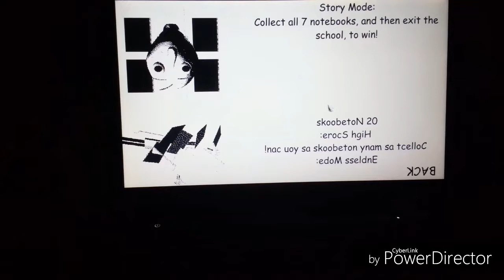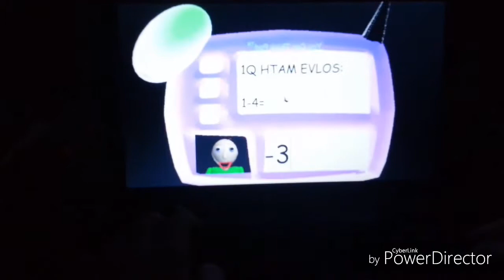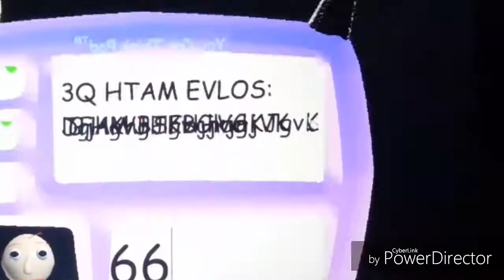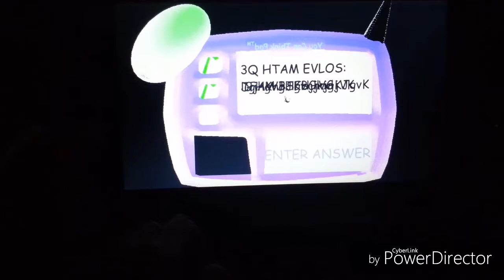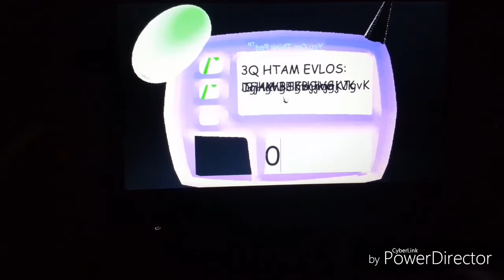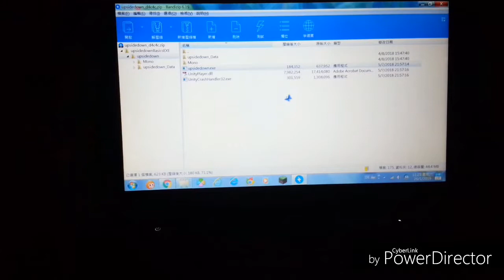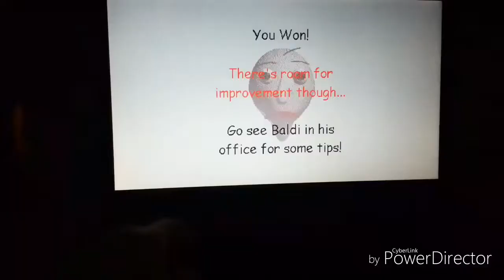baldi's basics part 8 upsidedown!